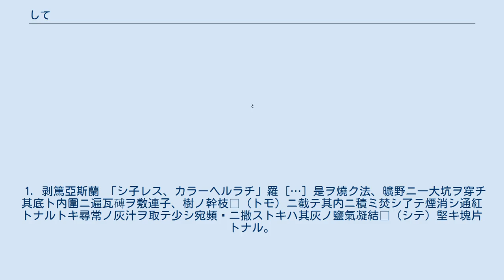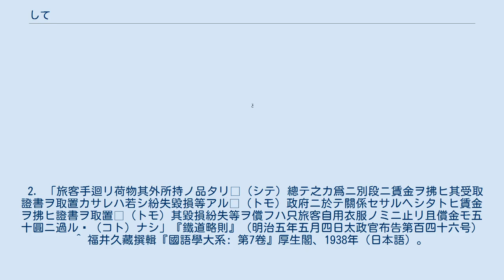して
𬼀 (シテ) は、片仮名の一つである。
 「為」の省画である。
 「〆（しめ）」や片仮名の「メ」と混同されることがあるが、別字である。
 1. 剥篤亞斯蘭 「シ子レス、カラーヘルラチ」羅 […] 是ヲ燒ク法、曠野ニ一大坑ヲ穿チ其底ト内圍ニ遍瓦磗ヲ敷連子、樹ノ幹枝𬼀（トモ）ニ截テ其内ニ積ミ焚シ了テ煙消シ通紅トナルトキ尋常ノ灰汁ヲ取テ少シ宛頻〻ニ撒ストキハ其灰ノ鹽氣凝結𬼀（シテ）堅キ塊片トナル。
 2. 「旅客手迴リ荷物其外所持ノ品タリ𬼀（シテ）總テ之カ爲ニ別段ニ賃金ヲ拂ヒ其受取證書ヲ取置カサレハ若シ紛失毀損等アル𪜈（トモ）政府ニ於テ關係セサルヘシタトヒ賃金ヲ拂ヒ證書ヲ取置𪜈（トモ）其毀損紛失等ヲ償フハ只旅客自用衣服ノミニ止リ且償金モ五十圓ニ過ルヿ（コト）ナシ」『鐵道略則』（明治五年五月四日太政官布告第百四十六号） ^ 福井久藏撰輯『國語學大系: 第7卷』厚生閣、1938年（日本語）。
 ^ “操觚便覧 - 国立国会図書館デジタルコレクション” (日本語). dl.ndl.go.jp. 2020年1月14日閲覧。
 ^ “日本大文典. 第1編 - 国立国会図書館デジタルコレクション” (日本語). dl.ndl.go.jp. 2020年1月14日閲覧。
 ^ 鐵道略則 （4.は関連字が「為」）